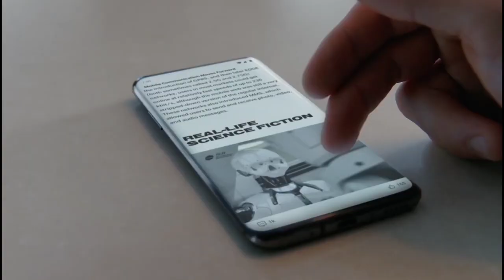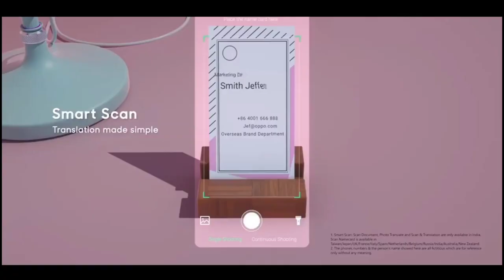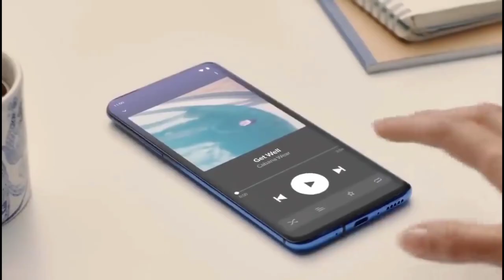Realme 6 Pro - 64MP Penta Camera, SnapDragon 730, 32MP Selfie, Vooc v4.0, Indisplay Fingerprint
Realme 6 pro, realme 6s, realme 6 pro price in india, realme 6 pro launch date in india, realme, price, specification, specs, realme 6 pro promo, realme 6 pro technical guruji, realme 6 pro trailer, release date, unboxing, details, realme 6 pro first look